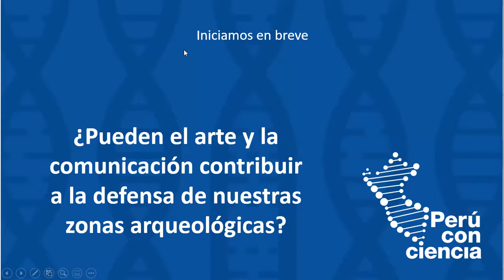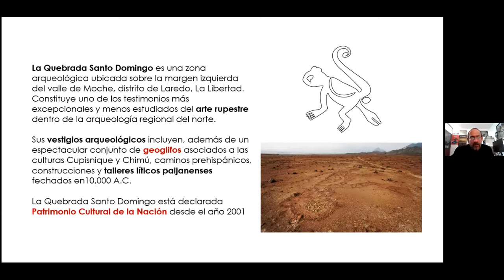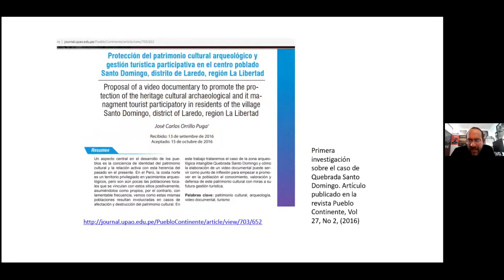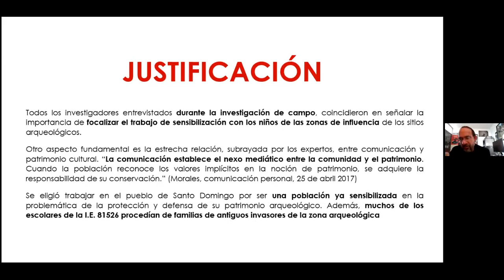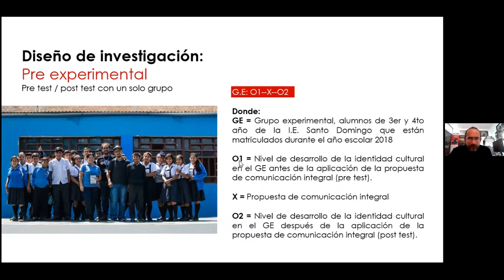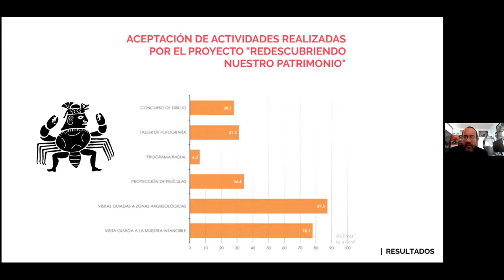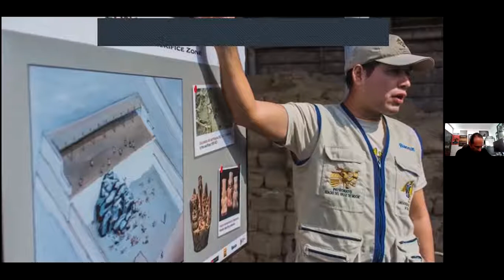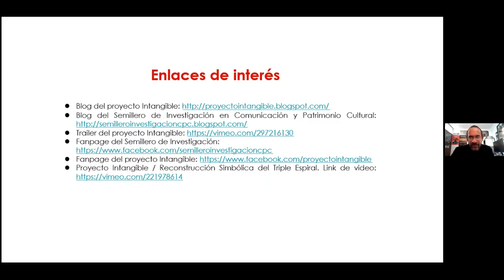¿Pueden el arte y la comunicación contribuir a la defensa de nuestras zonas arqueológicas?